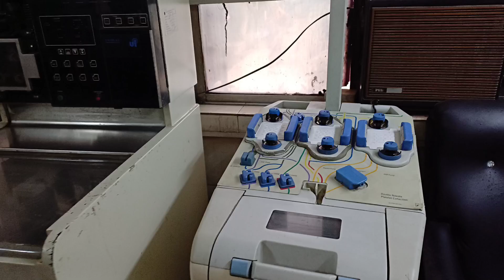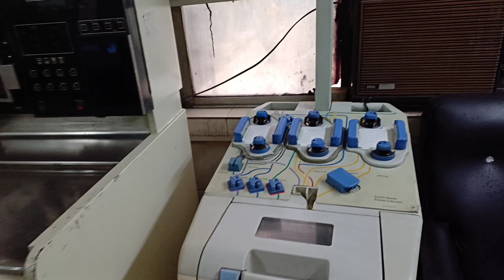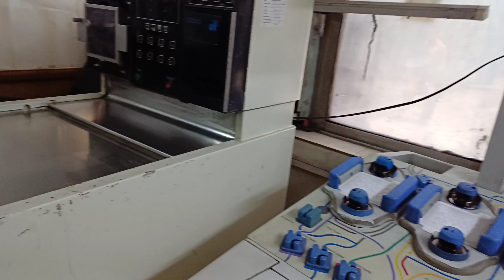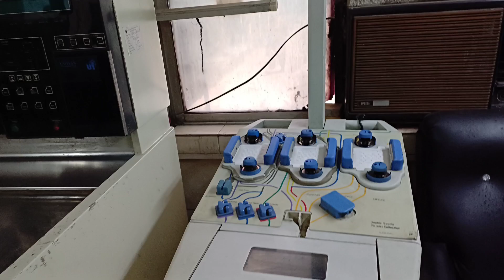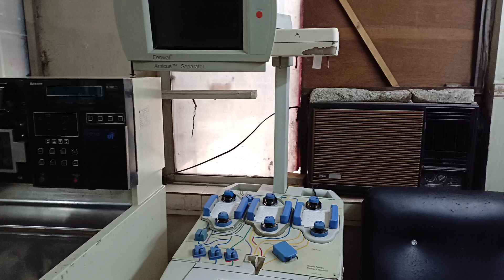Amicus separator for apheresis & cell collection